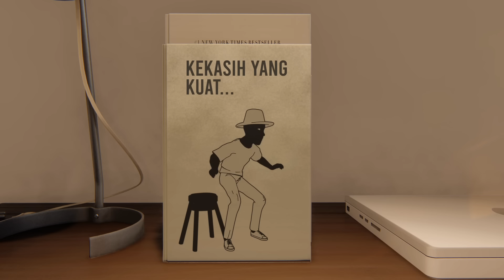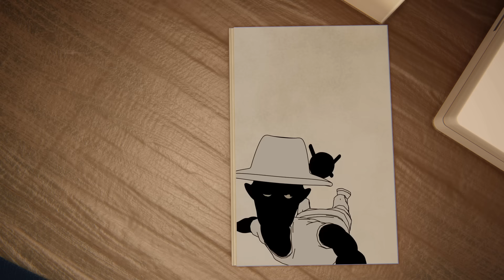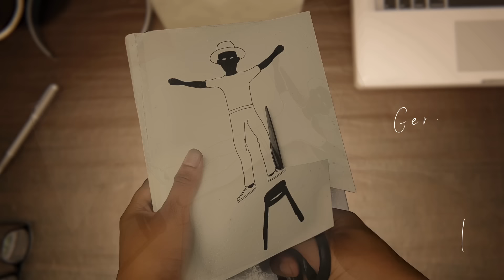ANJI - KEKASIH TERHEBAT (VIDEO LIRIK - ARK ANIMASI STUDIO )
Created by ARK ANIMASI STUDIO

Mengisahkan tentang cinta dengan perbedaan dimensi, yaitu seorang pria
yang hidup di dunia 2 Dimensi mencintai pada pandanganan pertama, sosok action figure wanita di dunia 3 Dimensi. Karena perbedaan yang besar itu, cintanya hampir tidak mungkin dicapainya. Namun dengan upaya yang keras, akhirnya mereka
dapat bertemu.

Konsep klip ini adalah berupa Lyric Video dengan teknik hybrid, animasi 3D, 2D dan real shot yang digabung menjadi satu kesatuan.

Sutradara: Adityo Baharmoko
Assets: Mala Olivia, Febita Afifudin.
Animator: Riza Fauzi, Lukman Hakim
Post Pro, Rendering & Editing: Adit